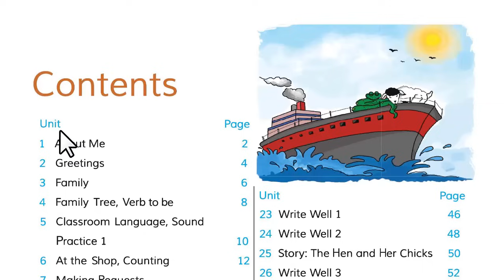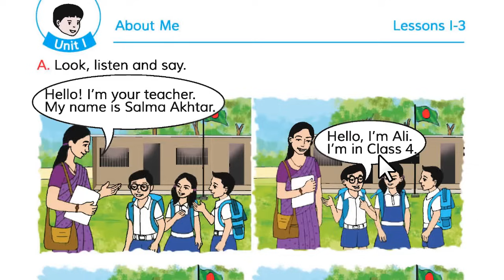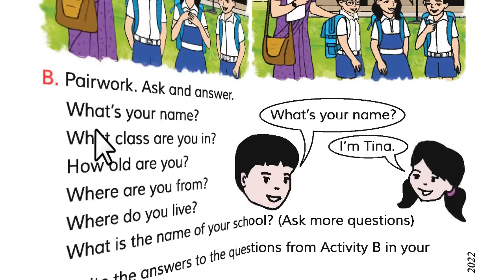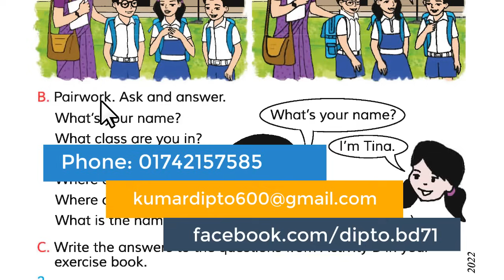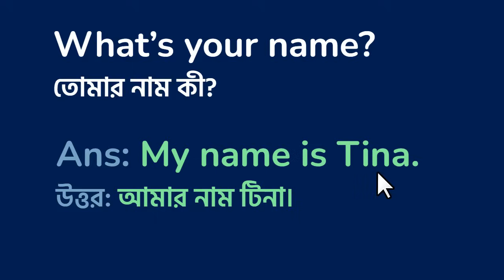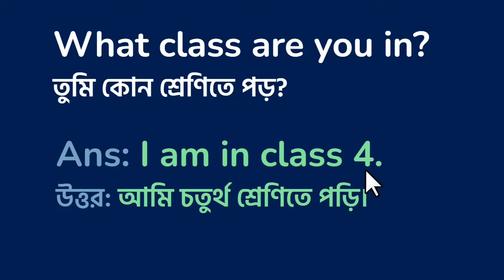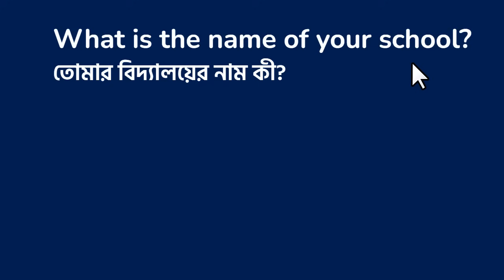Class 4 English | Unit 1 | Lessons 1-3 | About Me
In this video, we learn - Unit 1: About me, Lessons: 1-3